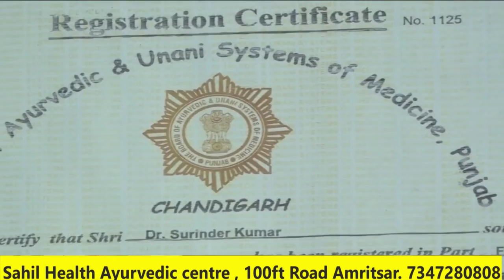किसानों के साथ पर बंद के खिलाफ : व्यापारी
latest news
punjab news